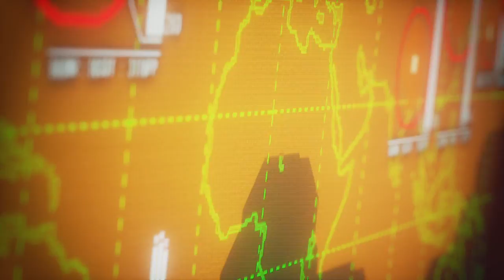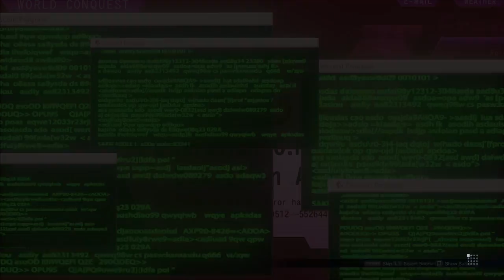Immoral Gaming - Let's Play - Street Fight V Story Mode (Part 4)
Necalli no devouring. Necalli no devouring!